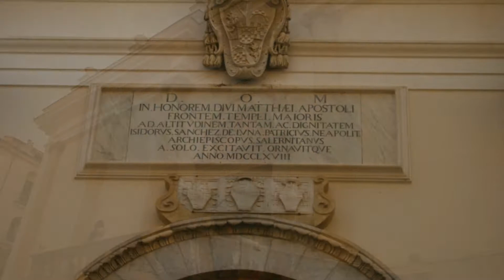Catedral de Salerno Italia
Cuando conocí esta catedral me parecía ver a mi abuela, a sus padres, caminar por todas partes. pues era su lugar de origen. Increíble la presencia de los árabes, una vez más. y sus improntas en el Mediterráneo.